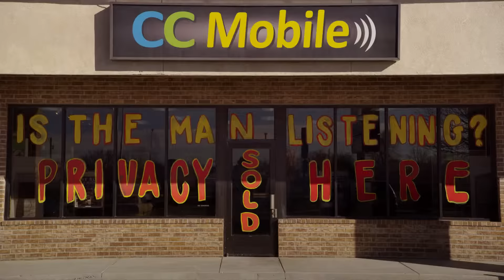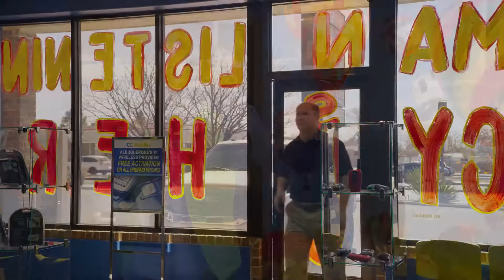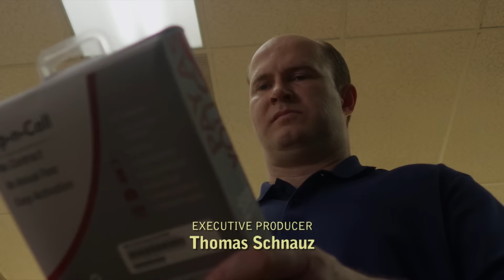Better Call Saul -- Cheaper than an audit -- Cell phone store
Season 4, Episode 5.  Best scene.